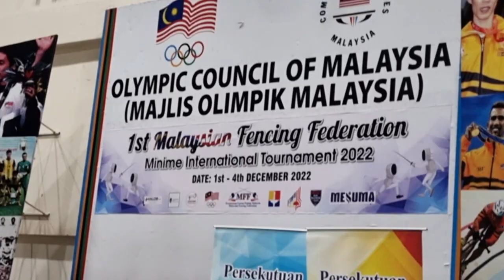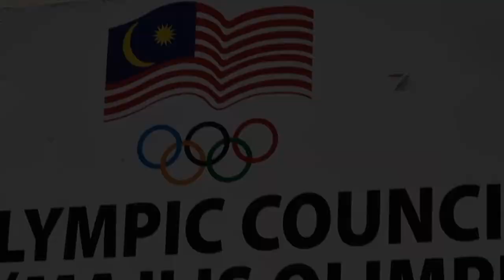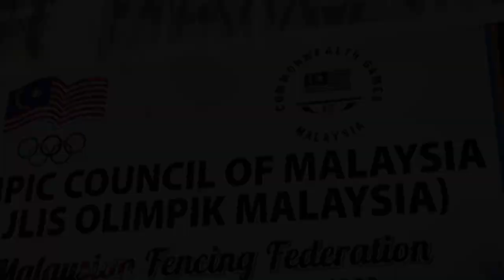U-12 Women's Foil & Erich Won Bronze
Minime  International  Fencing Tournament In Malaysia.